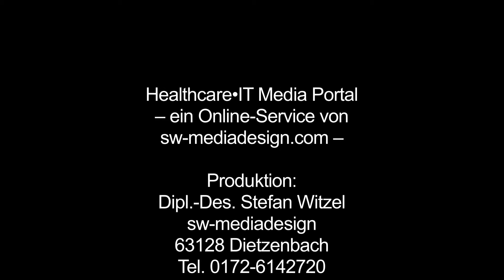MEDICA 2014 – Interview mit Karl-Josef Laumann, Staatssekretär